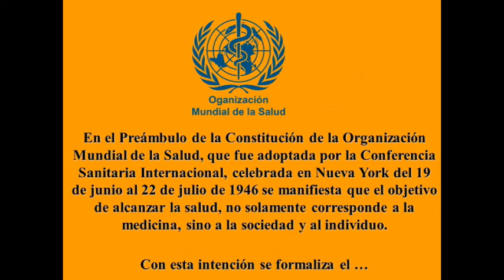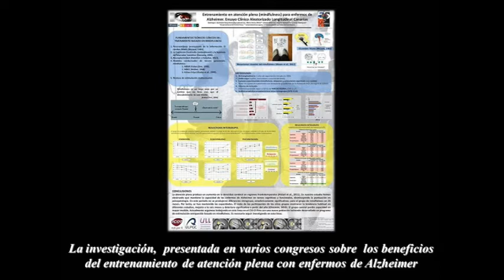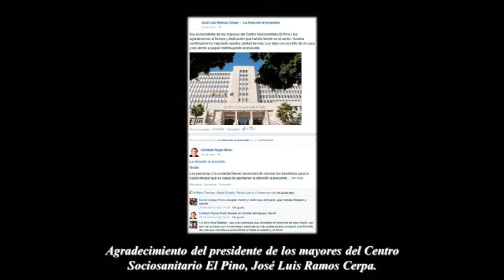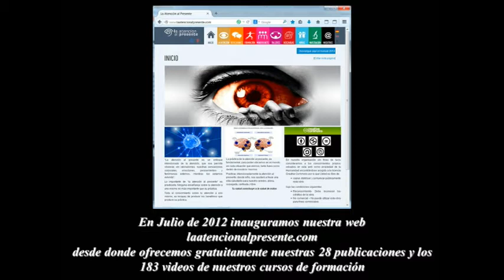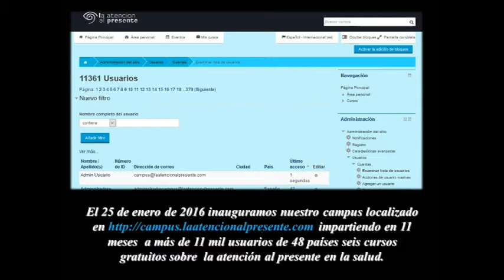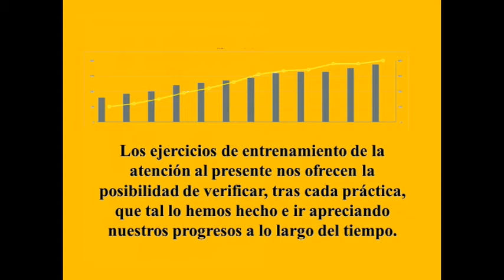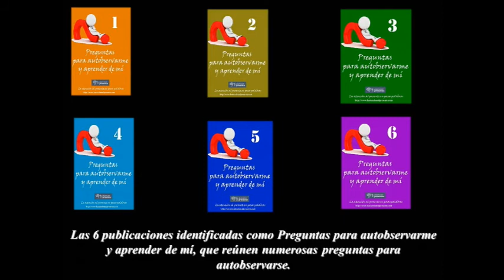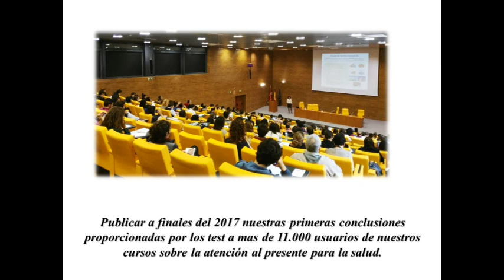Asocición Canaria 2017 Imagen corporativa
Ejercicios de atención intencionada
Visita ahora: